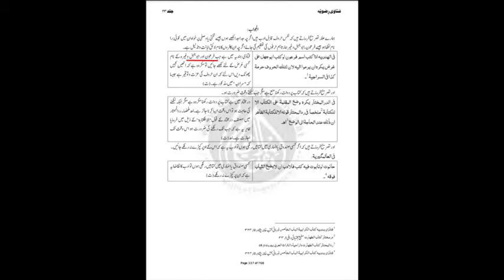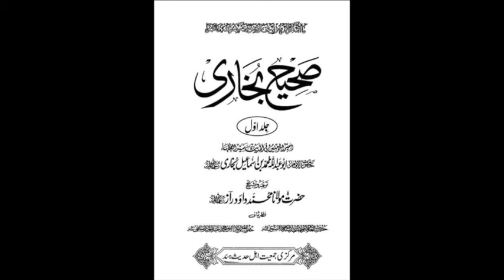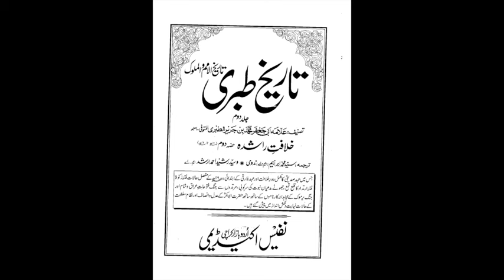Another tragedy in the name of desecration of Quran in Swat Pakistan | Maulana Shahryar Raza Abidi